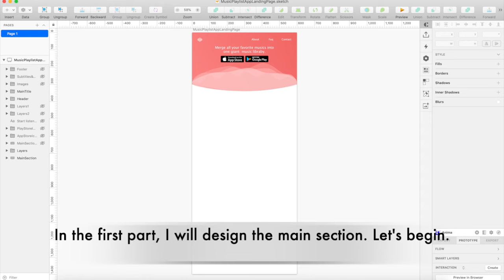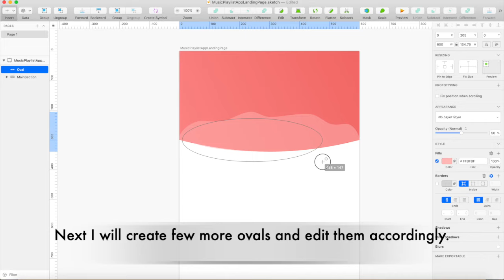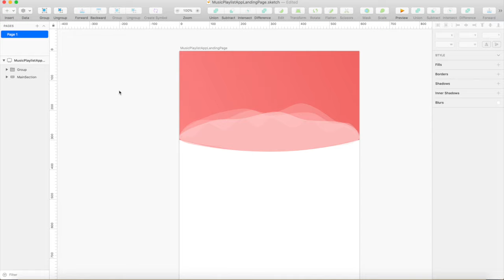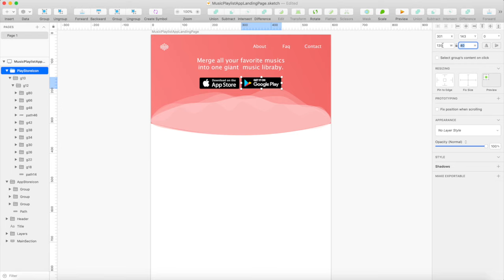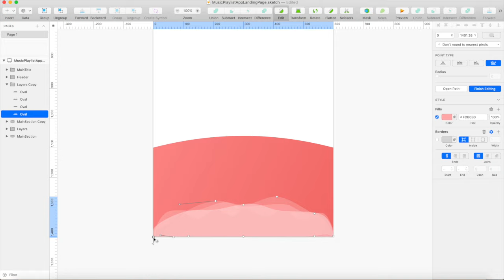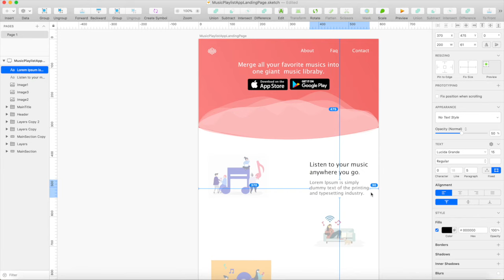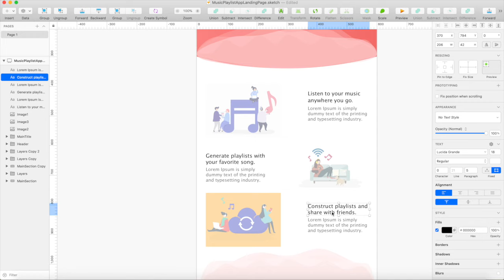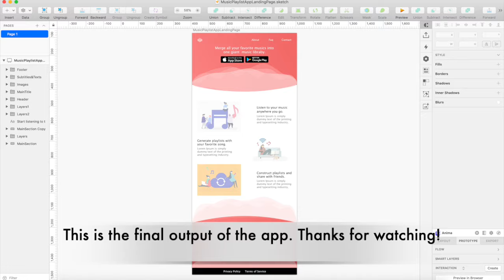Designing a Landing Page for a Music Player Mobile App using Sketch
In this video, I will be designing a landing page for a music player app in Sketch. The app, in general, merges the music from different platforms and keeps in a single place!

Here are the key video highlights:

 - The background of the page has a wavy pattern, some of the effects are achieved using “Union”
 - A pretty straight forward header with links to “About”, “Faq”, “Contact” and space for a logo on the
   left
 - Middle section of the page contains beautiful illustrations and catchy phrases
 - The footer has a contradicting wave pattern which was designed initially